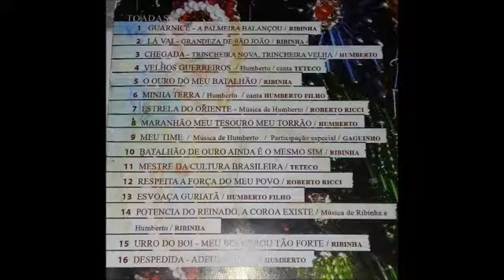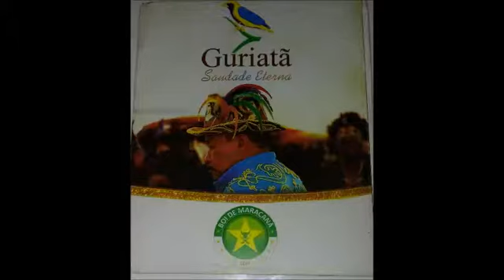Faixa 10 - Boi de Maracanã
Bumba Meu Boi de Maracanã - Ano 2015 - Cantador Ribinha